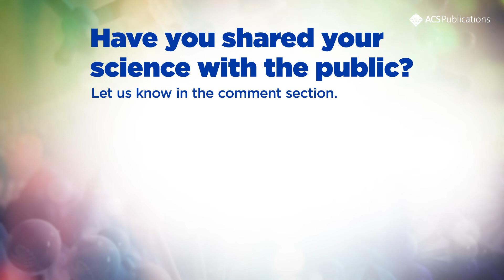Communicating your Research to the Public: Special Considerations (Because it's science!)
Communicating your research to the public can be a daunting task and it's often drastically different than how you'd talk about your science in the lab or with colleagues at conferences. ACS Editors dispense their advice on how to tackle this tricky (but highly important) audience.

You might also like:
Episode 1: Communicating your Research to the Public: What to Say and How to Say it
Episode 3: Communicating your Research to the Public: What the Best Medium?